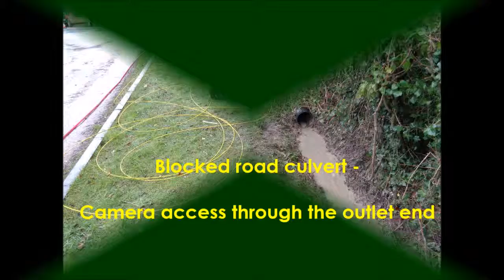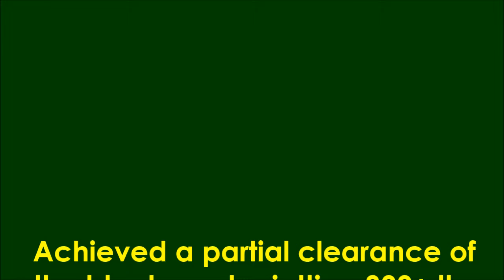160220 Culvert 28A Road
CCTV survey on the road culvert that lies downstream of Culvert 28A at Stanley Pontlarge. The culvert was blocked under the Gretton bound carriageway of the road. Jetting and rodding has made a channel for the water through the obstruction, but on closer inspection of the captured footage it looks like there could be a collapse just beyond the blockage. See video at 03:01

More of the silt needs to be removed so that a clearer image fo the area can be captured.